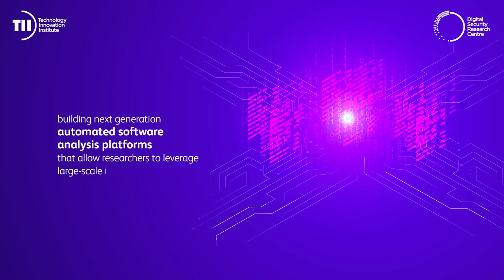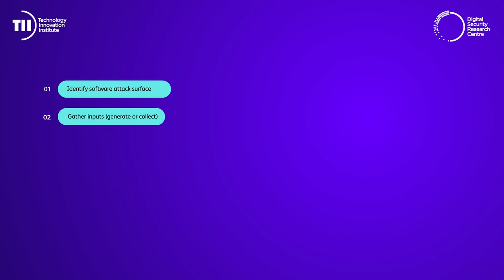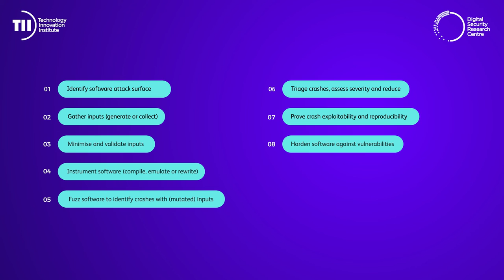Meet Digital Security Research Centre (DSRC)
The future of the internet is at risk. Our new digital age – characterised by the explosion of IoT devices – is at odds with our manual, slow, and costly approaches to identifying and fixing vulnerabilities in software.

To address these challenges, TII’s Digital Security Research Centre (DSRC) is developing autonomous computer security defense reasoning systems to detect adversaries in the information security domain, repair software and systems, and adapt to future threats at speed, scale, and with precision.